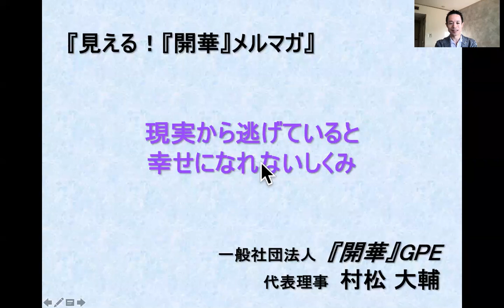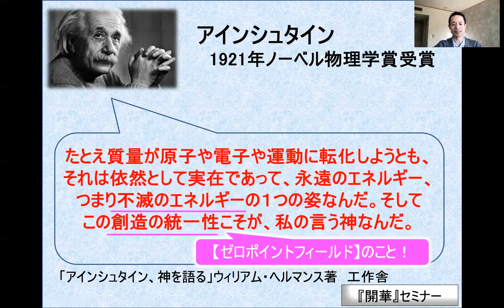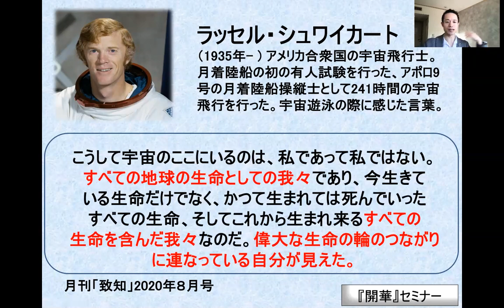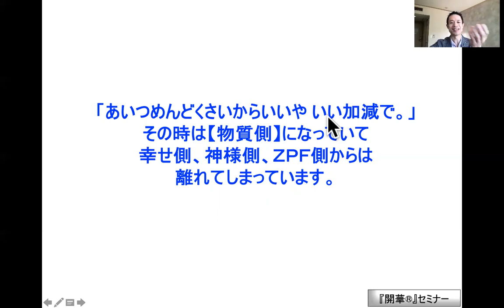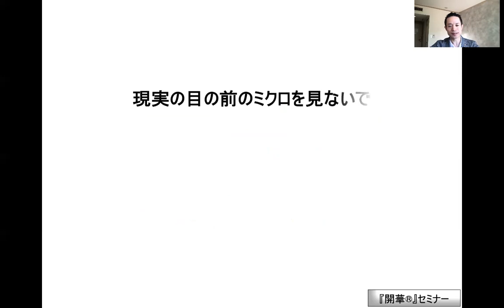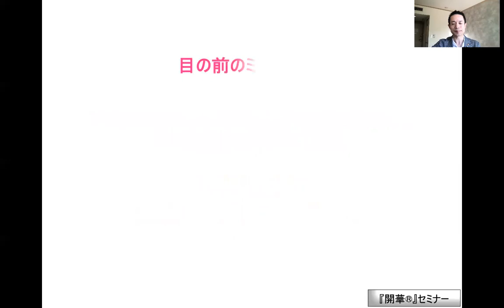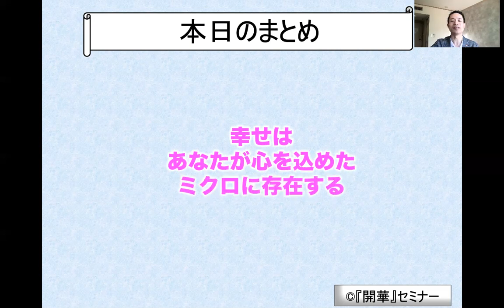現実から逃げていると幸せになれないしくみ 量子の世界が決め手！